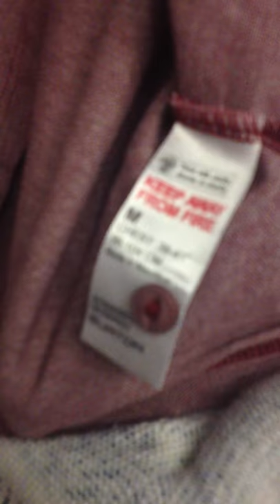Burton original (4520577598)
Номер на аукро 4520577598